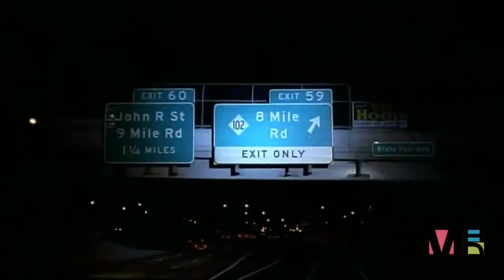Eminem - Lose Yourself